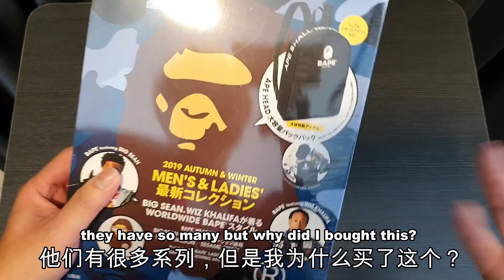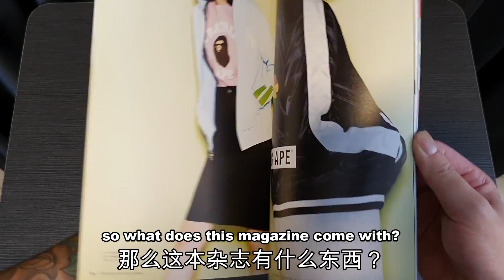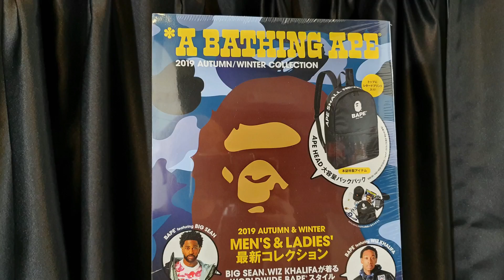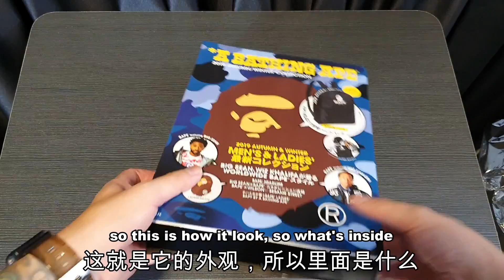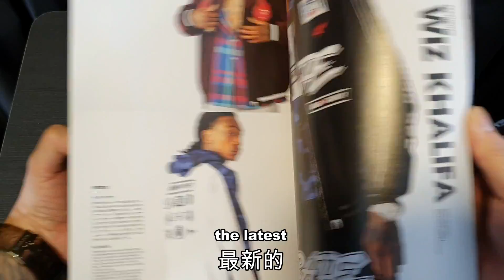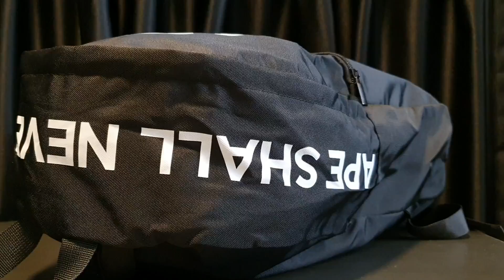LET'S UNBOX THIS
How do they fit this bag inside this box?
是的，是时候拆箱了,
这次是杂志,
B A P E